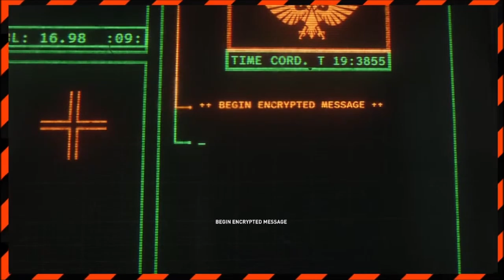Best of Space Marine 2 (+Dark Tide)